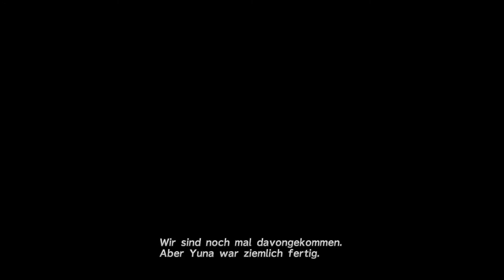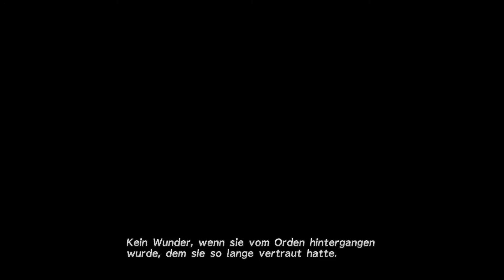Final Fantasy X #037 - Yunas Entscheidung! [HD] [Deutsch]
Die Geschichte beginnt in der Metropole Zanarkand, wir schlüpfen in die Rolle des prominenten Blitzballspielers Tidus und werden während eines Blitzballspiels von dem mächtigen Wesen [Sin] angegriffen. Der Protagonist wird von [Sin] verschlungen und alles deutet darauf hin, dass sich Tidus nun 1000 Jahre in der Zukunft befindet. Ruinen zeichnen das Land, welches seit dem ersten Angriff auf Zanarkand von [Sin] heimgesucht wird. Nur ein Medium ist in der Lage, [Sin] für ein paar Jahre zu stoppen. So zieht also unser Protagonist los und begleitet das junge Medium Yuna auf ihre Pilgerreise durch Spira.

🔹 Entwickler: Square / Square Enix
🔹 Publisher: Square / Square Enix
🔹 Veröffentlichung: 2001 (Japan), 2002 (EU)
🔹 Plattformen:  PlayStation 2, PlayStation 3, PlayStation Vita, PlayStation 4, Xbox One, Nintendo Switch, Windows
🔹 Genre: Rollenspiel